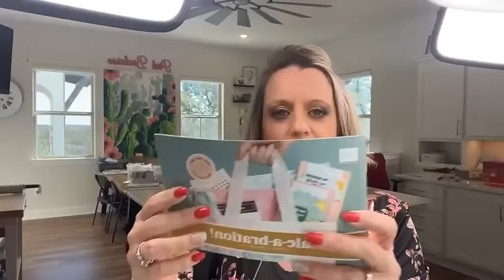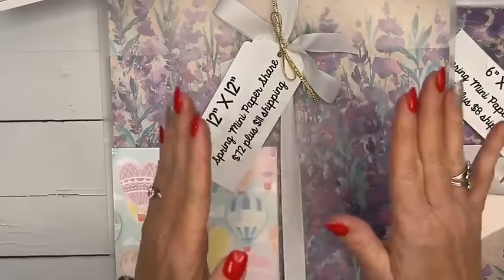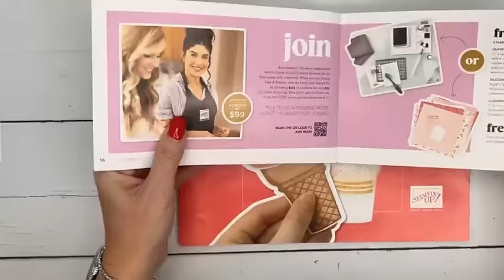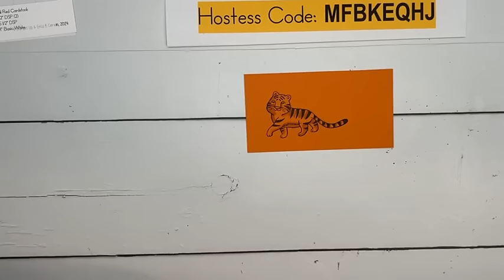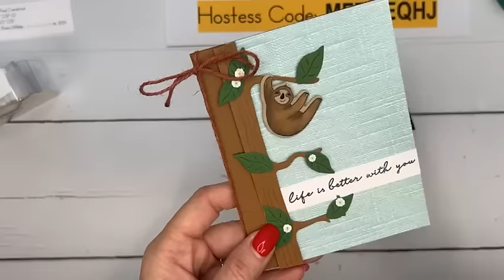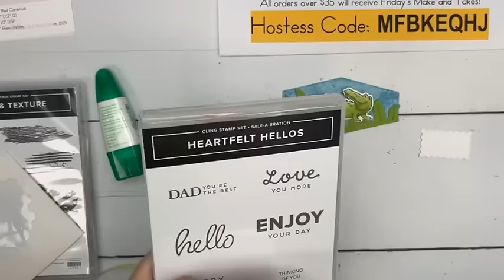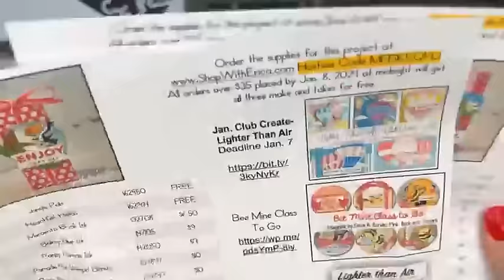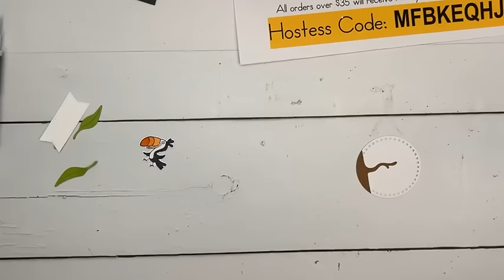Facebook Friday- Jungle Pals 🐊🐅 (recording)